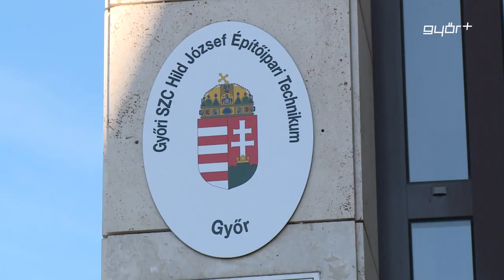Hild: dolgos szünidő után dolgos lesz a tanév is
Dolgosan, programokkal teletűzdelve telik a szünidő a Hild József Technikum diákjai és tanárai számára. Erről az intézmény igazgatója számolt be Híradónknak. Józsa Tamás kiemelte, a nappali tanrendű oktatás mellett egyre inkább fejlesztik a felnőttképzést is az intézményben. A Hildben tavaly debütált a műemlékfenntartó szaktechnikusi képzés, idén pedig először indítanak lakberendező képzést az iskolában, mindkettőre nagy az érdeklődés. Az igazgató azt mondta, a jelenléti oktatásban hisz, de a digitális képzést is tökéletesre fejlesztették a Hildben.